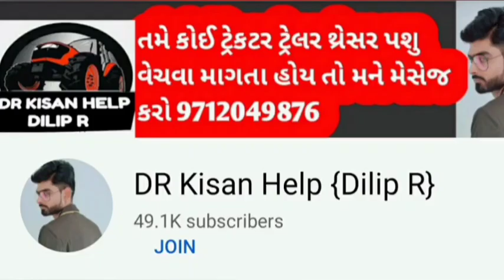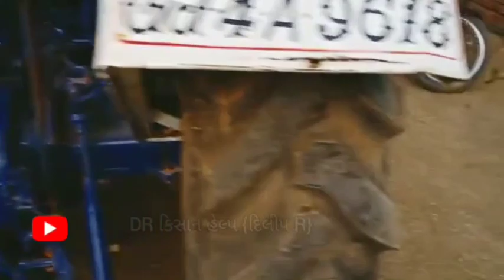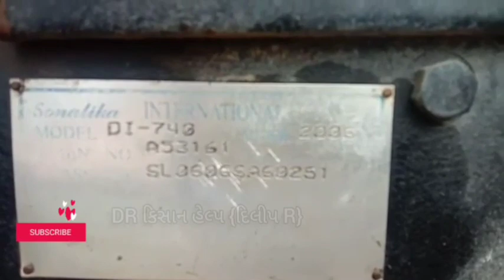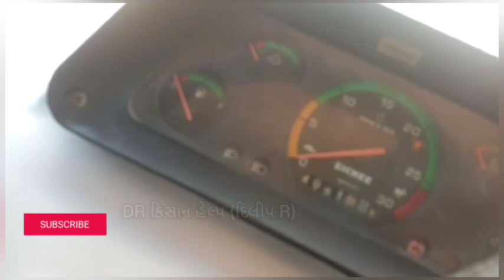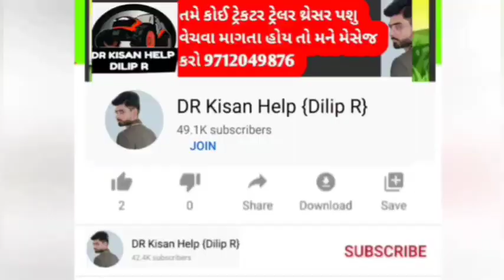ફોર્ડ 3600 આઇશર ટ્રેકટર ફાર્મટ્રેક સોનાલિકા 7 ટ્રેકટર વેચવાના છે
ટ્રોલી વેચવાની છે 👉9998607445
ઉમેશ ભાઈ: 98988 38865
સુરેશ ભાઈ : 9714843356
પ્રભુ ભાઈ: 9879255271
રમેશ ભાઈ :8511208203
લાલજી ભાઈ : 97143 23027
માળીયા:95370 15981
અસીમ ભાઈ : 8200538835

DR_Kisan_Help_{Dilip_R}
DR_kisan_help{Dilip_R}
 juna tecter vesvana,
Purana tractor Bazar,
 le ves,
tractor price,